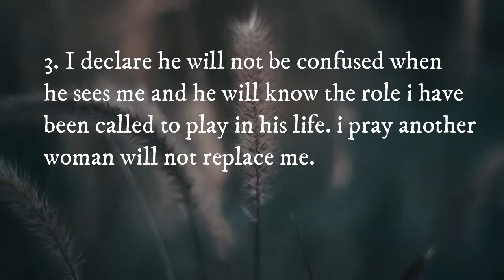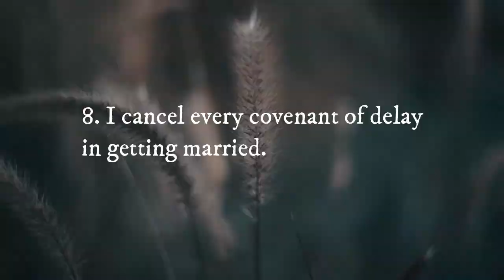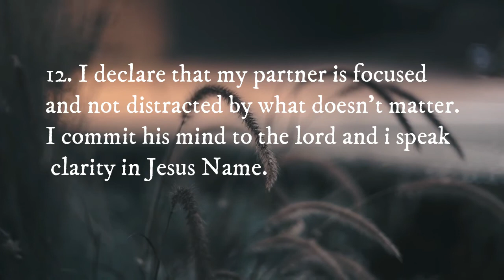Declarations For Singles - Prayer For Godly Spouse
This is  special declarations  prayers for singles so that they can meet the right person and settle down. Pray these declarations prayer in Faith and Receive a mighty breakthrough in the area of relationships.

1. I declare peace over my marriage and home.
My husband will locate me quickly and value me
easily.
 He will not miss the blessing God  has called me to be in his life.
2.I declare i am free in spirit, soul and body to be found by my husband.
3. I declare he will not be confused when he sees me and he will know the role i have been called to play in his life. i pray another woman will not replace me.
4. I will not marry my enemy.
5. My marriage will be better than that of my parents and those before me.
6. I tear and destroy every evil veil covering my glory from showing forth.
7. Lord connect me miraculously with my partner.
8. I cancel every covenant of delay in getting married.
 9. My husband is already on his way to me. He is the man God has chosen for me i will not be out of position when he finds me.
10.  I will not be tangled with another man when i should be in position for my husband. I will listen when the lord speaks and obey him fully.
11. I decree in the name of jesus that i will no longer attract unfruitful relationships into my life.
12. I declare that my partner is focused and not distracted by what doesn't matter. I commit his mind to the lord and i speak clarity in Jesus Name.